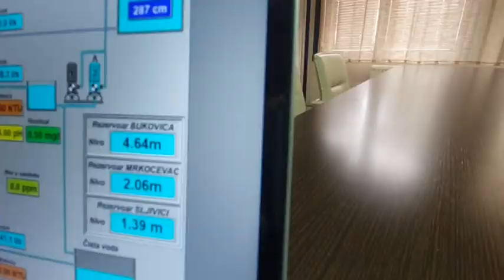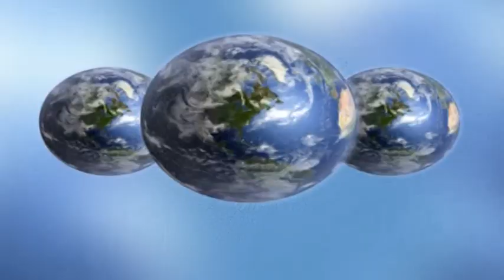Ivanjički dnevnik 28.07.2022.